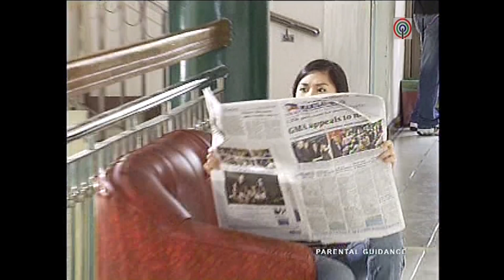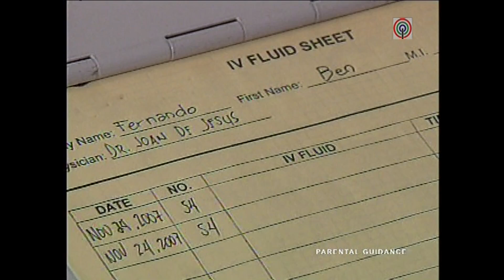Full Episode 56 | Pangarap Na Bituin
Emerald grows more and more suspicious of Lena. She then begins to investigate on her own to find out about Lena's true identity.